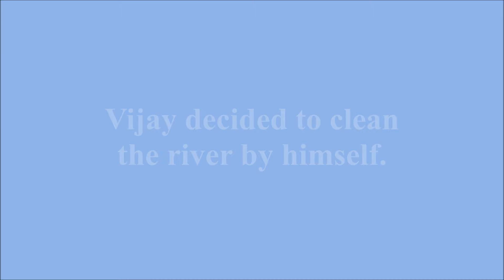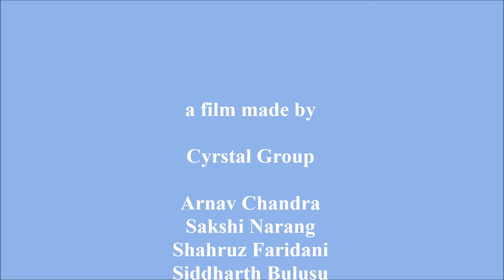Act of Cleanliness